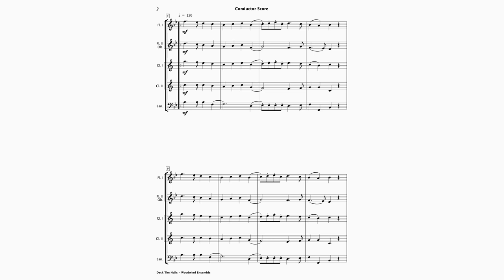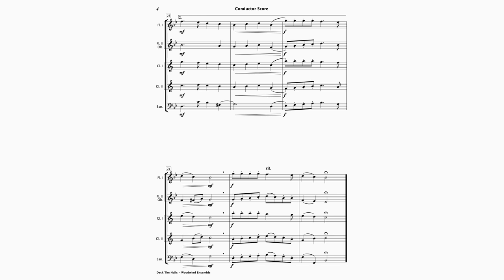Deck The Halls - Woodwind Ensemble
An easily accessible early level arrangement of this festive carol scored for Flute I, Flute II/Oboe, Clarinet I in Bb, Clarinet II in Bb and Bassoon.

Accompaniment & part-dominant rehearsal tracks are also available for your entire ensemble to rehearse and perform

Level: Early - Grade 2+
Duration: 1:40
Occasion: Concert - Formal/Informal Christmas Events
Instrumentation:  Flute I, Flute II/Oboe, Clarinet I in Bb, Clarinet II in Bb and Bassoon